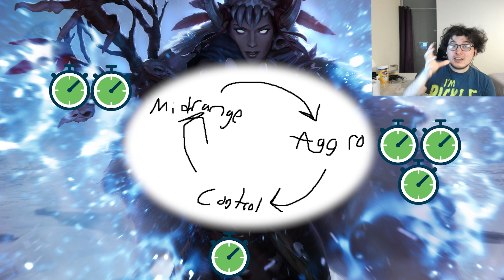DECK ARCHETYPES | Aggro Midrange Control | Legends Of Runeterra